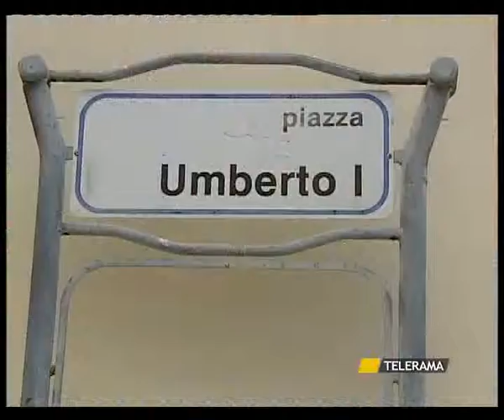SVZ BR SPARI LATIANO.avi